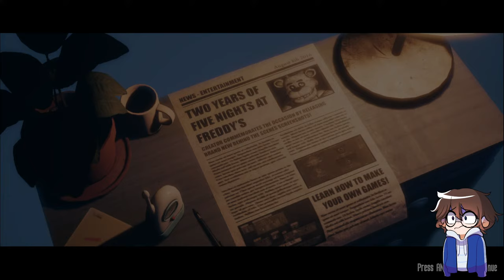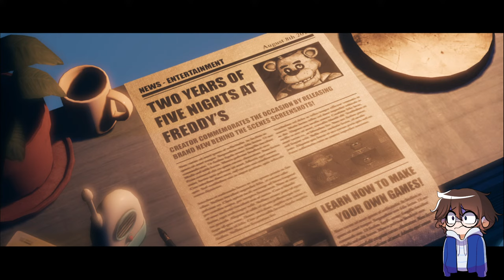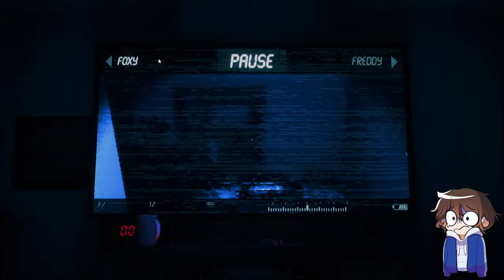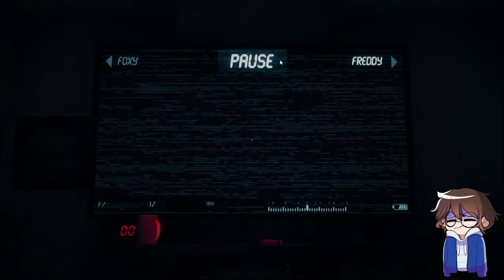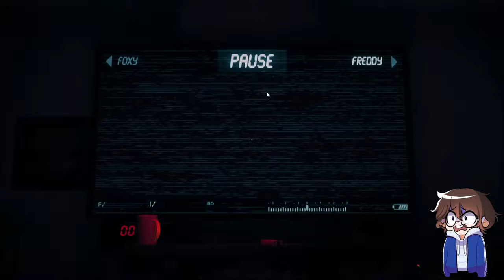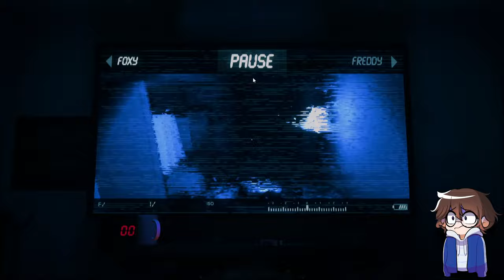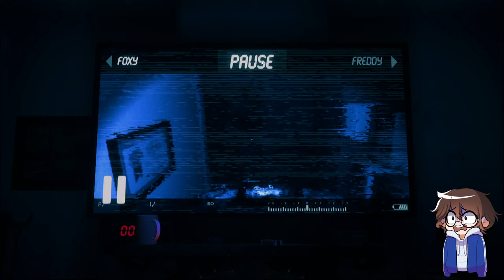The Joy of Creation FNaF Story Experience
Welcome To Stream
In this stream I play The Joy of Creation. FNAF, but it's free-roam. Let's try to survive the night. The Joy of Creation (often abbreviated to TJoC) is a Five Nights at Freddy's fan-game created by Nikson. It got canceled after Nikson announced he got tired with the project and has moved on. Though it got turned into The Joy of Creation: Reborn four months after the original TJoC.  Five Nights at Freddy's is a video game series and media franchise created by Scott Cawthon. The first video game was released on August 8, 2014, and the resultant series has since gained worldwide popularity. Five nights at freddy's stream.
☆ PixelCora: @PixelCora
♡ Hanako: @Hanako_no
♧NotSakuraKana: @notsakurakana
♤T-34: @T-34_Chan
◇Monty: @Fellow_Being
Please Read Rules and Be Behaved ( 13+)
An awesome new Tuber - PixelCora Rebooted (Made by Shortcxke)